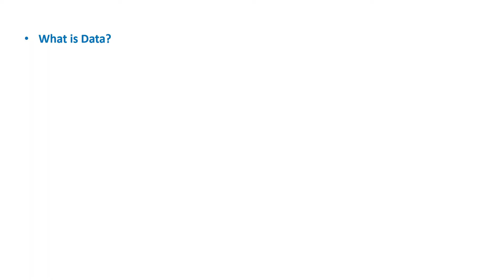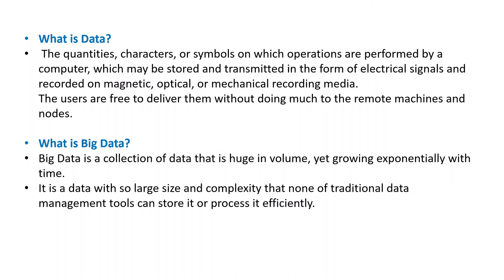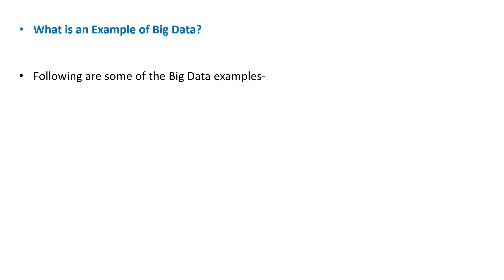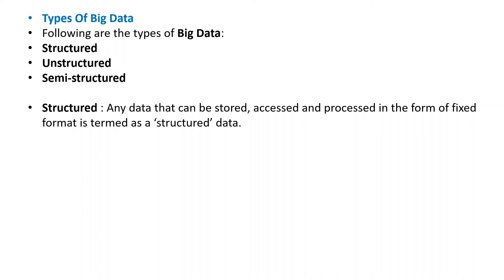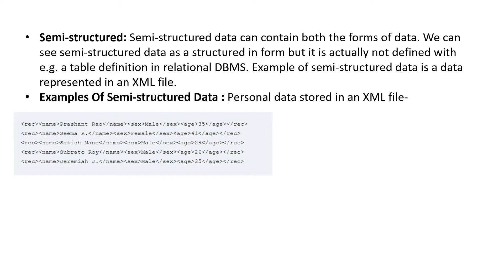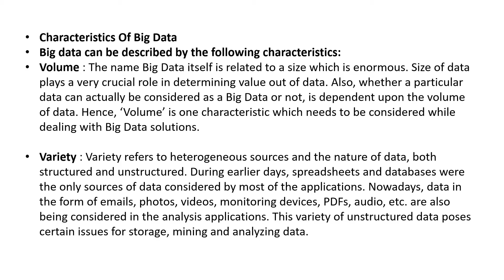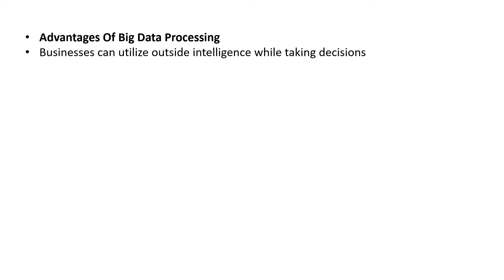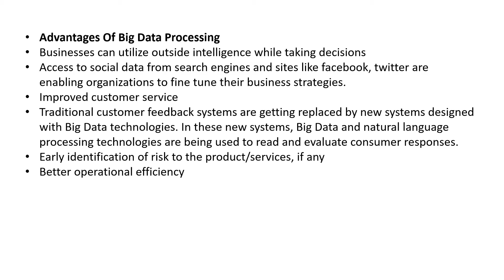Big Data & Hadoop | Introduction | 1-On-1 Online Sessions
Big Data & Hadoop | Introduction Explained.

big data tutorial,
big data big insights class 12,
big data big insights,
big data engineer,
big data analytics in hindi,
big data analysis,
big data big insights brainstorming,
big data and hadoop,
big data architecture,
big data analytics in tamil,
big data analytics in telugu,
big data analytics lecture,
a big data project,
the big data class 12,
ai and big data,
hadoop and big data,
iot and big data,
cloud and big data,
python and big data,
netflix and big data,
big data big insights class 12 ice breakers,
big data big insights class 12 question answers,
big data big insights class 12 in hindi,
big data big insights class 12 in marathi,
big data big insights class 12 summary,
big data characteristics
hadoop tutorial,
hadoop edureka,
hadoop ecosystem components,
hadoop ecosystem tools,
hadoop engineering,
hadoop ecosystem in hindi,
hadoop explained,
que es hadoop,
hadoop e spark,
qué es hadoop,
hadoop full course,
hadoop framework,
hadoop file system,
hadoop full course in hindi,
hadoop for data science,
hadoop features,
hadoop full course in tamil,
hadoop full tutorial,
hadoop gate smashers,
hadoop google cloud platform,
hadoop gcp,
hadoop guide,
hadoop gfg,
hadoop guru99,
hadoop getmerge,
hadoop gui,
hadoop hdfs,
hadoop hindi,
hadoop hands on,
hadoop hive spark,
hadoop hdfs and mapreduce,
hadoop hdfs commands,
hadoop history,
hadoop hive project,
hadoop in tamil,
hadoop in telugu,
hadoop introduction,
hadoop interview,
hadoop i/o the writable interface,
hadoop architecture,
hadoop ecosystem,
hadoop installation on windows 10,
hadoop ecosystem in big data,
hadoop in hindi,
hadoop in cloud computing,
hadoop installation on ubuntu,
hadoop admin,
hadoop administration,
hadoop architecture in big data,
hadoop admin interview questions and answers,
hadoop admin roles and responsibilities,
hadoop and spark,
hadoop architecture tamil,
setting up a hadoop cluster,
hadoop big data,
hadoop by durga software solutions,
hadoop big data tutorial for beginners,
hadoop basic commands,
hadoop by bharath sriram,
hadoop beginner,
hadoop basic in hindi,
hadoop by sandeep patil,
hadoop commands,
hadoop commands with examples,
hadoop cluster,
hadoop components,
hadoop core components,
hadoop cloud computing,
hadoop code with harry,
hadoop configuration,
hadoop c'est quoi,
hadoop distributed file system,
hadoop distributed file system (hdfs),
hadoop developer,
hadoop durgasoft,
hadoop download for windows 10 64 bit,
hadoop developer course,
hadoop demo,
hadoop daemons,
big data career,
big data computing,
big data classes,
big data course in tamil,
big data codewithharry,
big data concepts,
big data career path,
c'est quoi big data,
c'est quoi le big data,
big data c quoi,
big data developer,
big data dangerous,
big data definition,
big data drishti ias,
big data developer interview questions,
big data durgasoft,
big data developer roadmap,
big data developer salary,
big data engineer salary,
big data edureka,
big data engineer course,
big data engineer roadmap,
big data engineer interview,
big data ecosystem,
big data explained,
big data full,
big data fundamentals,
big data freecodecamp,
big data frameworks,
data science full course in hindi,